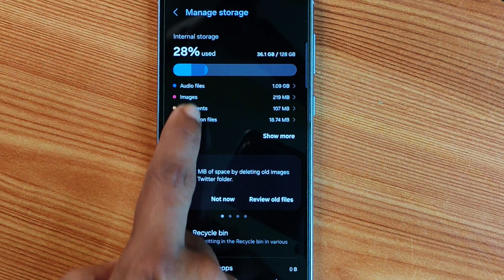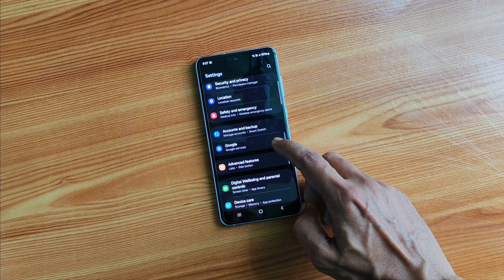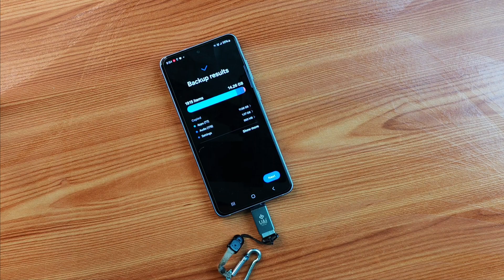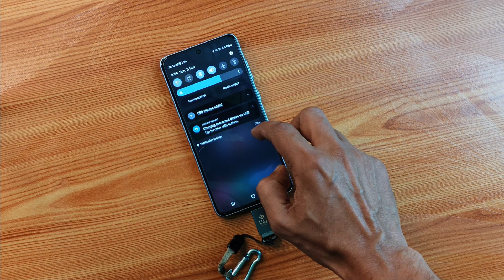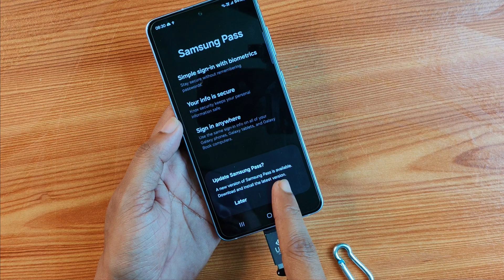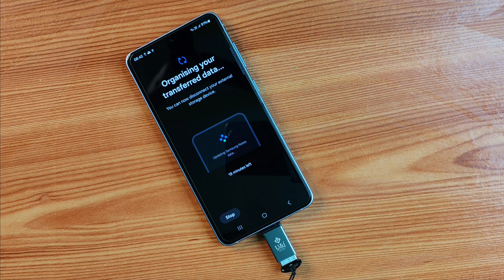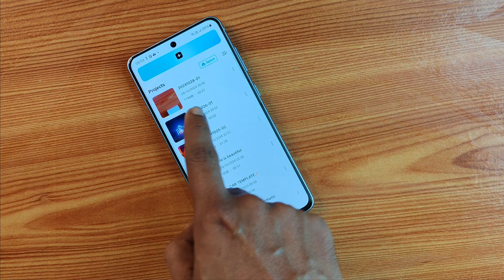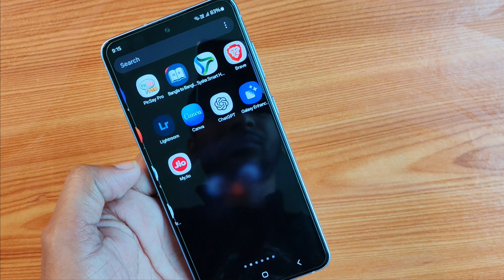Back Up & Restore Your Samsung Phone in Minutes!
Learn how to easily back up your phone data before formatting, ensuring all your important files, contacts, and photos are safely stored. This simple guide will show you how to protect your information and restore everything on your new or reset phone without any hassle. Watch till the end for a step-by-step walkthrough!